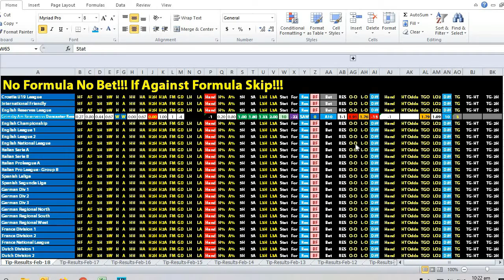Sports Betting Tips - Grimsby Am Reserves vs Doncaster Reserve 18/2/20